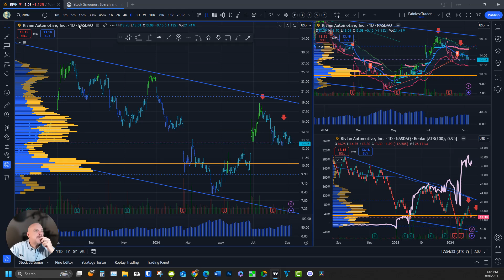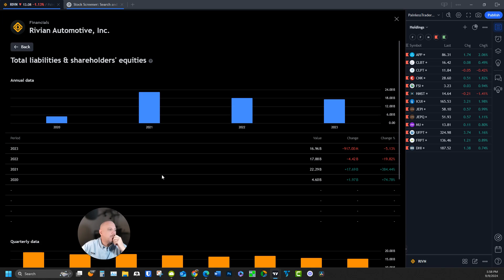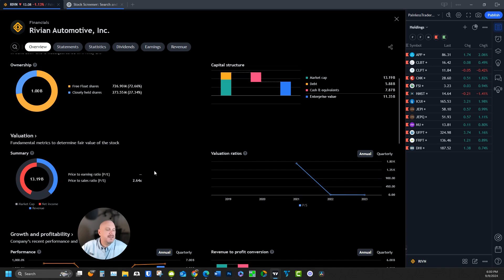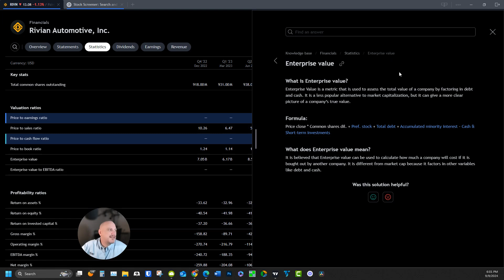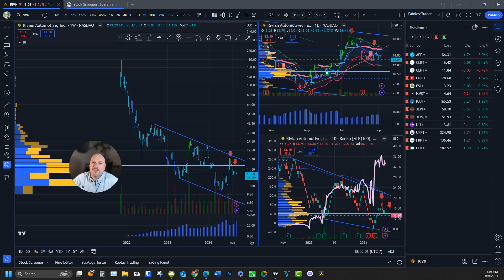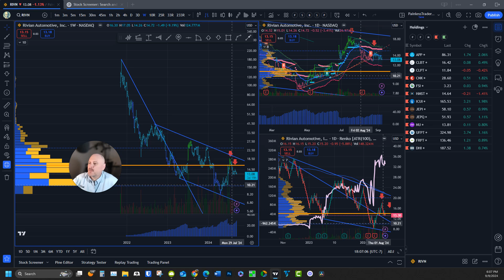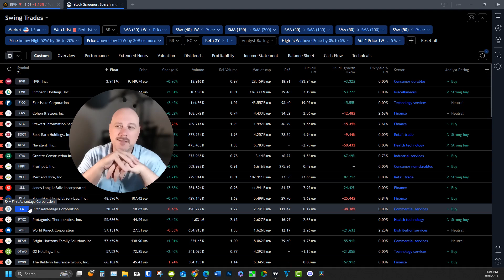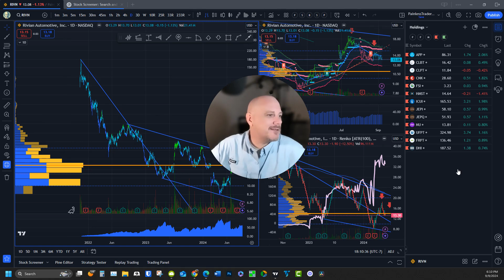No BS Rivian Stock Analysis and RIVN Stock Analysis!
Uncover the truth Rivian Stock Analysis / RIVN Stock Analysis. RIVN Learn about the company and the potential risks involved in investing in Rivian.

I was recently asked to take at Rivian stock.

In this episode, I dive deep into the financials and stock performance of Rivian Automotive Inc., a company that has garnered significant attention in the electric vehicle market. My analysis begins with a technical overview of Rivian's stock chart, where I express my belief that the stock is likely a short at this point due to its negative earnings and a consistent downtrend.

I discuss the company's financial health, highlighting that Rivian is currently losing money, with a staggering net income loss of $5 billion. I point out that while they do have positive revenue growth, their cost of goods sold exceeds their revenue by $1 billion, leading to a gross loss. I also examine their operating income, which averages a negative $1.5 billion per quarter, and their total debt of $6 billion, raising concerns about their long-term viability.

Throughout the episode, I emphasize the importance of understanding a company's financials before investing, noting that Rivian's liabilities outweigh its assets significantly. I question the credibility of their claimed book value and express skepticism about their cash flow situation, which shows substantial losses across various activities.

As I analyze Rivian's market position, I express doubt about the future of electric vehicles, suggesting that the market is not expanding as anticipated. I argue that the limited use case for electric vehicles, combined with public resistance to them, poses a significant challenge for Rivian and similar companies. I also touch on the competitive landscape, noting that Tesla remains the dominant player in the electric vehicle space.

Towards the end of the episode, I discuss Rivian's recent joint venture with Volkswagen, aimed at boosting production of their upcoming R2 SUV. While I acknowledge this as potentially exciting news, I remain skeptical about the financial implications and the company's ability to turn a profit.

I conclude by reiterating my stance that Rivian appears to be on a path toward bankruptcy, given its financial struggles and the broader market conditions. I challenge listeners to consider the risks of investing in a company that consistently loses money and lacks a clear path to profitability. Ultimately, I encourage prudent investment practices and caution against buying into companies that do not demonstrate solid financial fundamentals.

00:00:00 - Introduction to Rivian Analysis
00:00:13 - Current Stock Sentiment: Shorting Rivian
00:00:35 - Earnings and Financial Overview
00:01:51 - Trading Strategy: Risk-Reward Ratio
00:02:34 - Revenue Growth vs. Losses
00:03:55 - Debt and Cash Flow Concerns
00:05:01 - Valuation Metrics and Market Position
00:06:40 - Market Trends and Electric Vehicle Viability
00:09:12 - Joint Venture with Volkswagen
00:10:48 - Price Target and Market Resistance
00:12:03 - Investment Analogy: Cousin Eddie's Business Idea
00:13:38 - Conclusion: The Case Against Rivian
00:14:34 - Final Thoughts and Risk Warning

"Well, at first glance, clicking the daily chart, I'm going to say that Rivian is probably a short right here." - 00:00:24

"Rivian is in a concerted downtrend, and there's no question about that." - 00:01:09

"This would have been a good buy, this would have been a good sell." - 00:02:01

"Net income, minus $5 billion. So that is billion with a B." - 00:02:35

"Their gross profit, which is actually a gross loss, is all over the map." - 00:03:44

"I don't even have to look at this to know that this company's headed for bankruptcy." - 00:08:40

"The electric vehicle market is not getting larger, it's actually getting smaller." - 00:09:12

"If you just look at the price chart, the price chart is locked in a death spiral." - 00:08:51

"I just don't see what the attraction is for people to own companies that make no money." - 00:12:03

"Why do you people buy this dog s***?" - 00:14:10